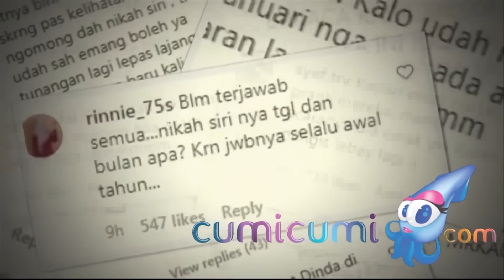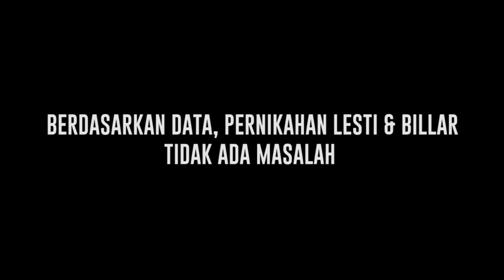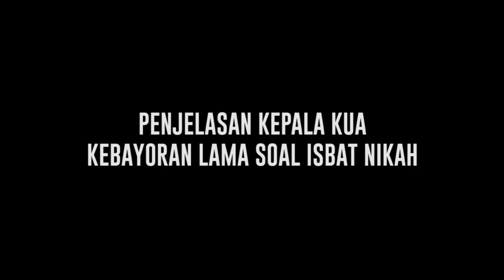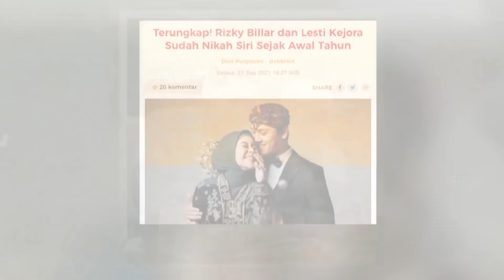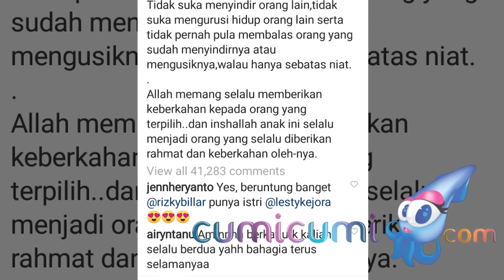Pernikahan Lesti dan Rizky Billar Jadi Polemik, ini Kata Kepala KUA Kebayoran Lama - Cumicam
Pasangan pengantin baru Lesti dan Billar rencananya akan dilaporkan kepihak kepolisian, lantaran diduga melakukan kebohongan publik karena sudah menikah siri sebelum pernikahannya disiarkan secara live. Pihak KUA Kebayoran Lama tempat dimana mereka mendaftarkan numpang nikahnya berkata lain.